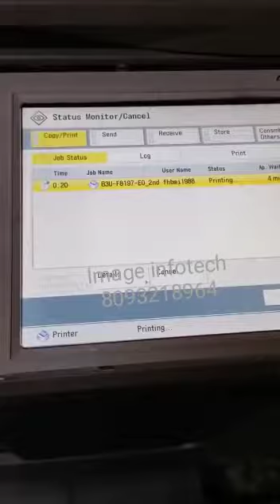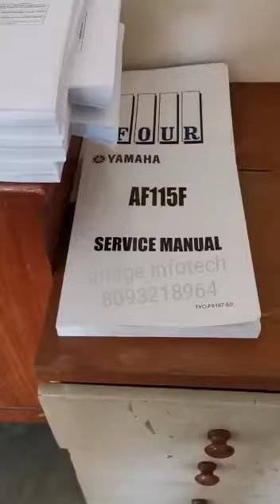Image infotech Bhubaneswar Odisha